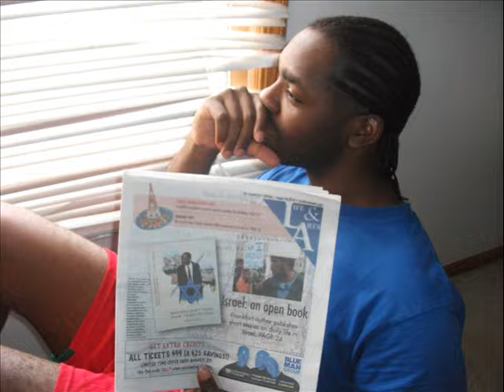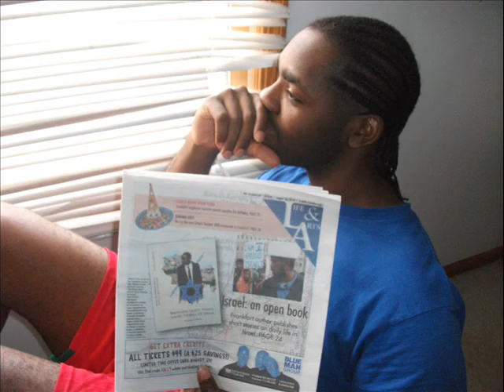Hoigen ekwala - longue di titi nika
Classic music of Cameroon, if you have a chance check out the book featured in the clip ...support African writers .